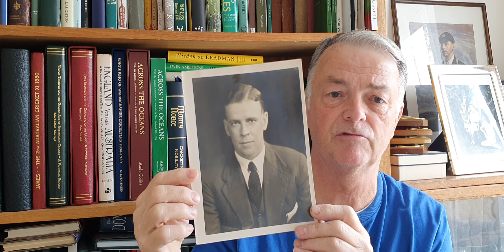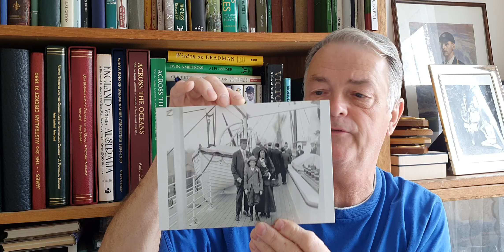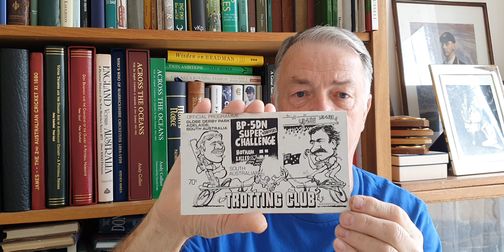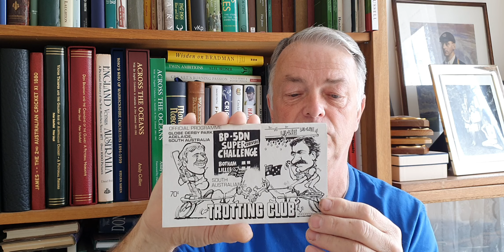Ian Botham item and more.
Talking about the Knights auction at The Oval.